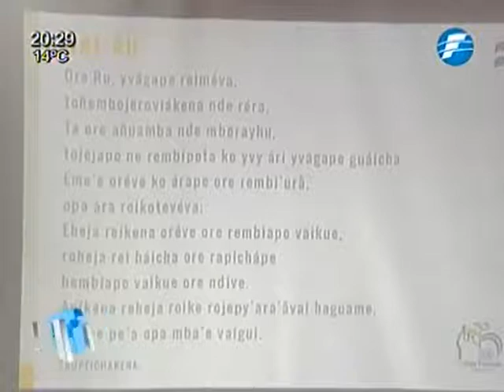La visita del Papa al Bañado podría trasladarse de local -29/05/2015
Ante el posible desborde del río Paraguay, la visita del papa en el bañado Norte podría trasladarse de local, así anunció la Organización Oficial.